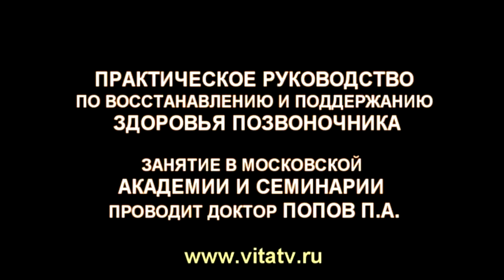Поясничный радикулит - лечебная гимнастика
Оздоровительное занятие в Московской Духовной Академии и Семинарии.
Полная версия видео доступна на Телефон доктора Попова: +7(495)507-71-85